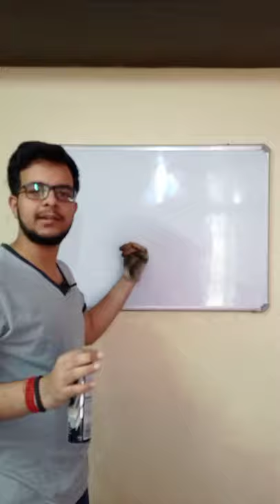How to clean white board | Clean your whiteboard in just 1 minute | Best Simple Trick | Must Watch..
👉How to clean a white board in just 1 minute.
👉In this video i have discussed a simple trick to make your white board like a 'new one'.
👉This video is specially created for my friends who teach on Youtube.

Thanks♥️.